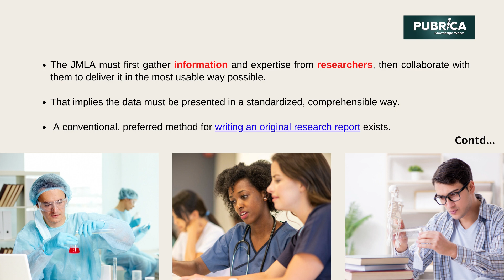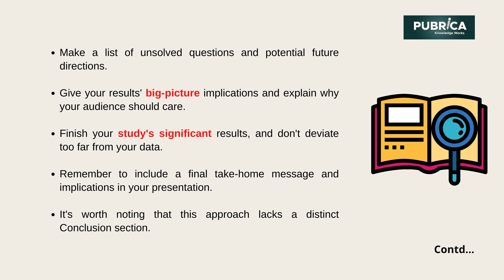How do you write an original research article and have it published – Pubrica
The introduction sets the standard for the rest of your speech. It's divided into three sections: what's known, unknown, and your burning query, hypothesis, or goal Original Research Manuscript Writing Services.

Why Pubrica:
When you order our services, we promise you the following – Plagiarism free | always on Time | 24*7 customer support | Written to international Standard | Unlimited Revisions support | Medical writing Expert | Publication Support | Bio statistical experts | High-quality Subject Matter Experts.